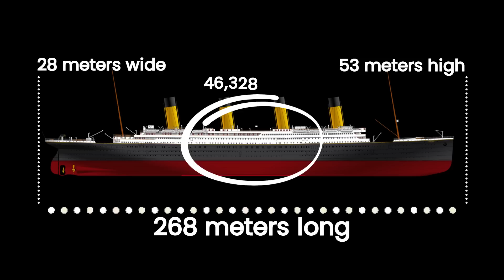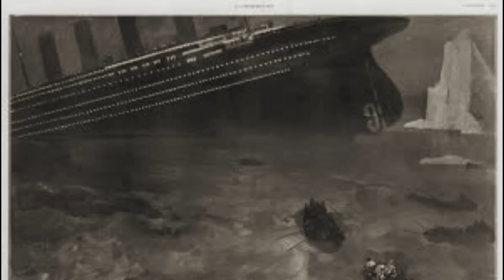The Titanic Mystery Solved | Scientists Unveil Shocking Truth | Scientific Findings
In this video, scientists have uncovered the truth about the Titanic, one of the most infamous shipwrecks in history. With the latest findings and research, they dive into the reasons behind the tragedy and dispel common misconceptions. Get ready to unravel the mysteries surrounding the Titanic and discover what really happened on that fateful night.
Always your feedback is welcome.